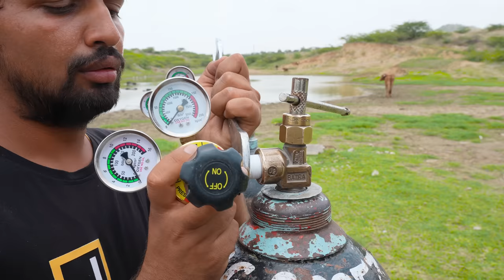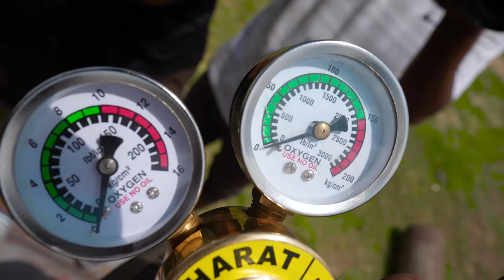चमत्कारी ! Sand Swimming Pool - मिट्टी का स्विमिंग पूल ?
Now You Can Swim, Jump, Play With Real  Sand. For This Science Project We Make Liquid Sand Pool At Home This Is An Amazing Science Experiment. We Use Nitrogen Gas for Liquidizing Sand.